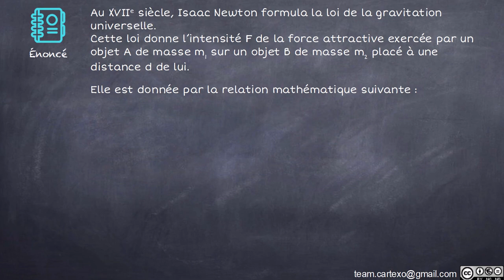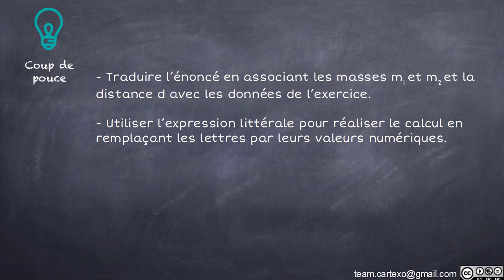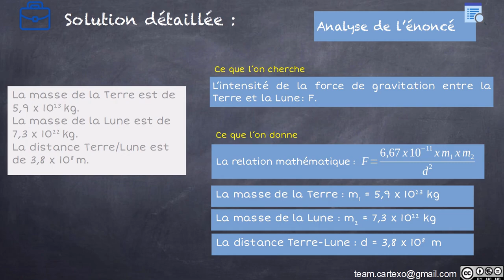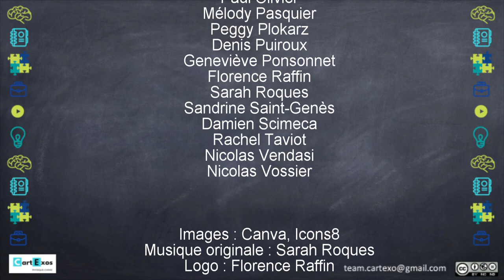Cycle 4 - Utiliser la loi de la gravitation universelle - Niv 1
Application numérique de la loi de la gravitation - Erratum le résultat est F = 1.99 x 10^19 N.